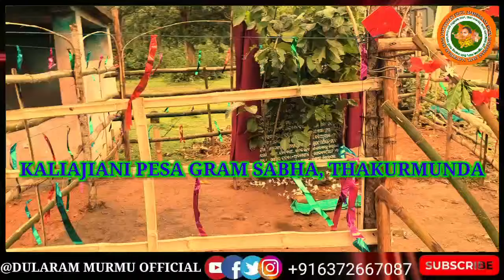KALIAJIANI PESA GRAM SABHA GOTHAN || ᱠᱟᱲᱤᱣᱟᱡᱤᱣᱟᱬᱤ ᱯᱮᱥᱟ ᱜᱨᱟᱢ ᱥᱚᱵᱷᱟ